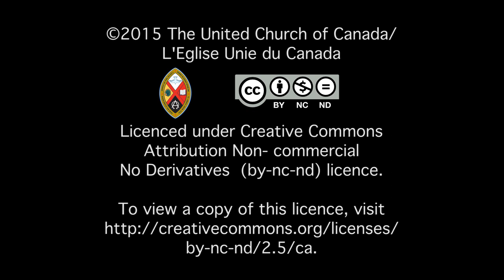Two Paths to Ordered Ministry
Wondering how to become a United Church minister?  There are three streams, this video will tell you the two that lead to ordered (diaconal and ordained) ministry. ministry